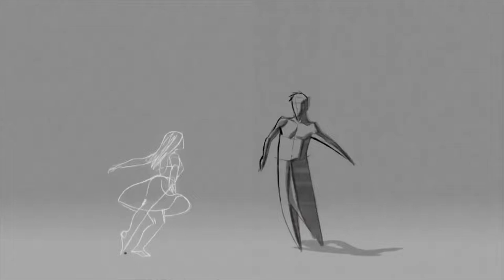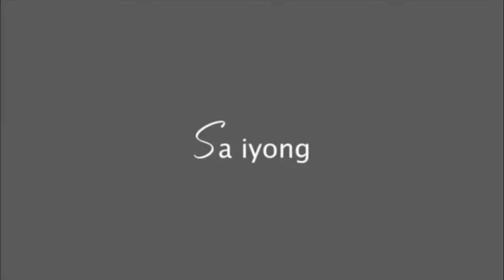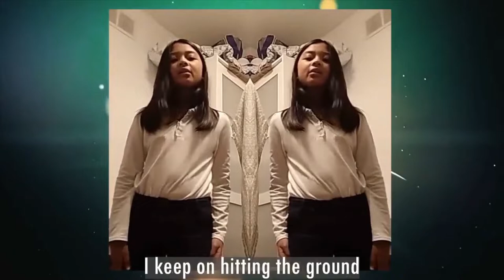AMP Studios with STAR MAGIC Workshops: Voice Recital with guest host Gail Banawis!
0:00 Opening Ceremony
9:46 Camille Orate
17:37 Raya Moreno
25:00 Geron Agsaulio
34:35 Teacher Ning Performance
44:18 Alexanna Olaez
52:13 Therese Lamug
1:01:57 Danica Mang
1:10:22 Shane Aludud
1:20:14 Group Performance feat. Klarisse De Guzman

Hosted by
Gail Banawis - PBB Connect 2021
Chalen Lazerna - AMP co-Producer